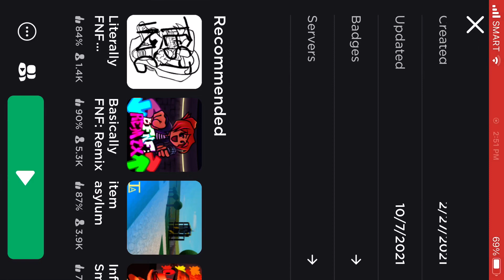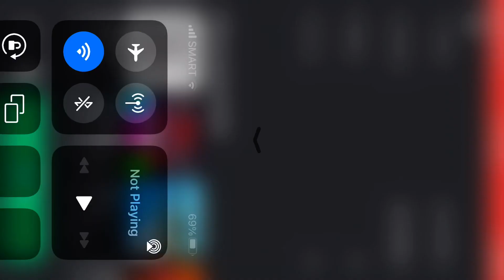Ruv sings bushwhack but once again, i use hit sounds (and i sadly disconnect halfway through)